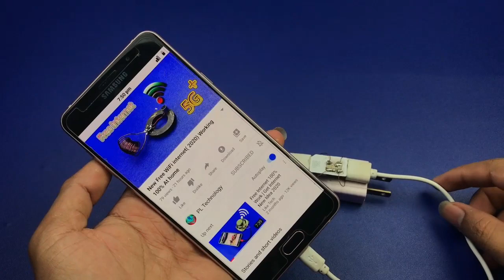Amazing 100% free internet At home new ideas for 2020